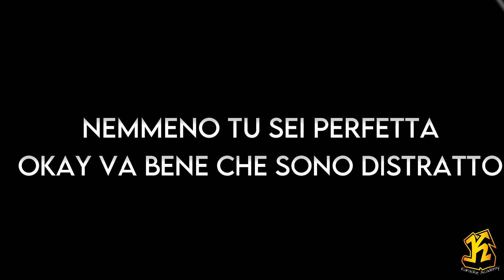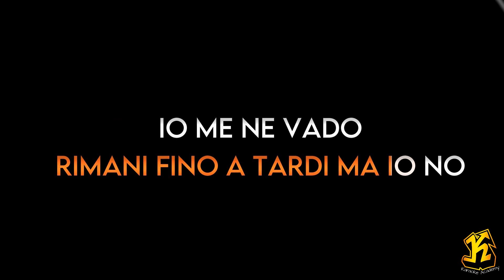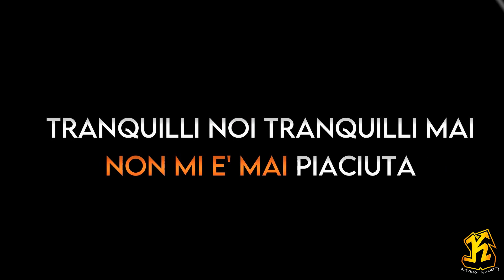Tananai - Sesso occasionale (Versione Karaoke Academy Italia)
Questo Videokaraoke  è una cover del brano SESSO OCCASIONALE reso celebre da TANANAI